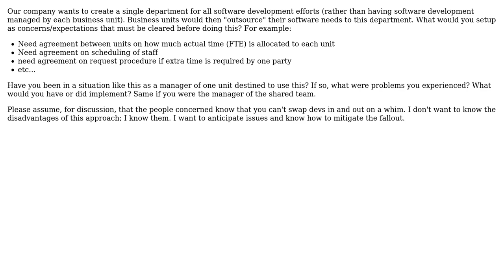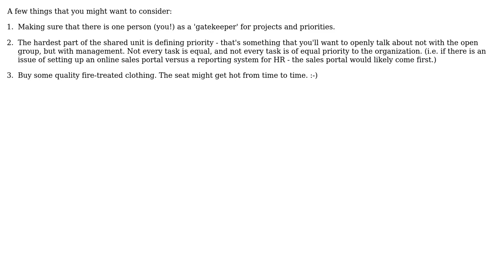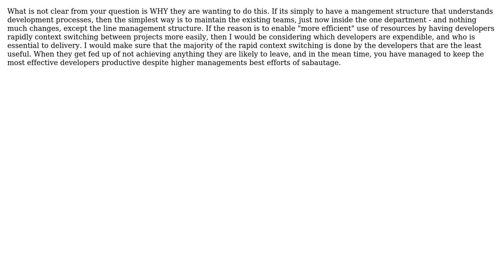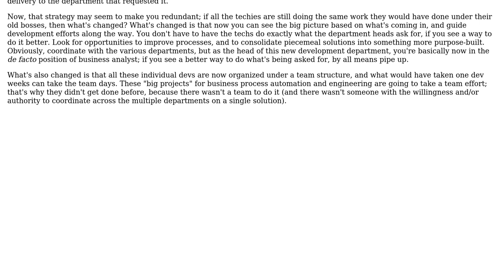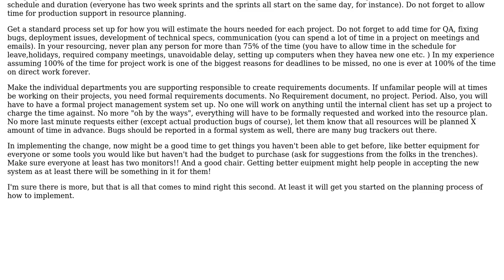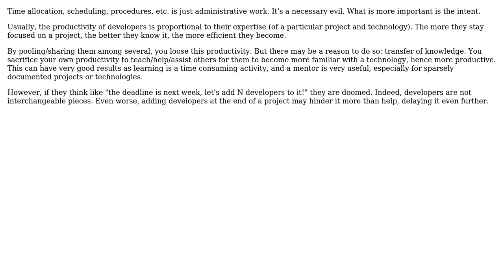Creating an in-house single source software development team (8 Solutions!!)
Creating an in-house single source software development team

With thanks & praise to God, and with thanks to the many people who have made this project possible! | Content (except music & images) licensed under CC BY-SA | Music | Images & others | With thanks to user Robert Harvey user Michael Shaw user Michael Brown user KeithS user JohnMcG user HLGEM user gnat user Dipan Mehta user dagnelies user Chad Thompson user alphadogg and the Stack Exchange Network Trademarks are property of their respective owners. You are responsible for your own actions.